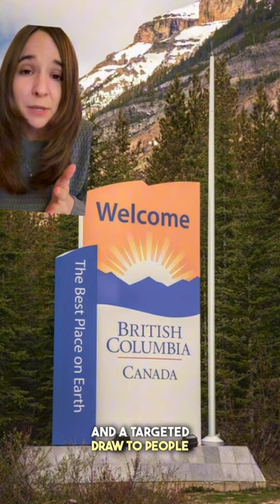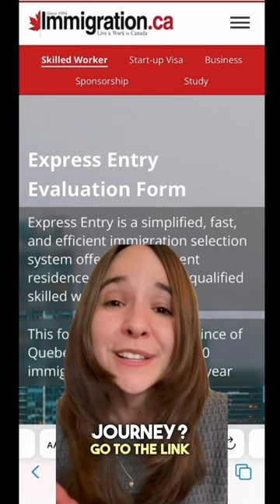Express Entry Weekly Roundup (March 4 - 8)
Join Melissa as she breaks down the latest provincial nominee program draws from six Canadian provinces!

Discover insider insights on invitations from PEI to Ontario, including targeted occupations in healthcare, tech, construction, and more.

Whether you're aiming for Quebec's RIMA or British Columbia's diverse opportunities, find out how you can gain a competitive edge.

✅ Start your path to Canadian residency today and stay updated with the latest immigration news